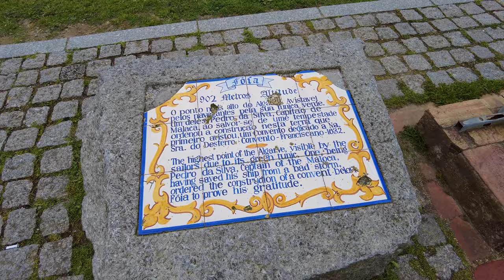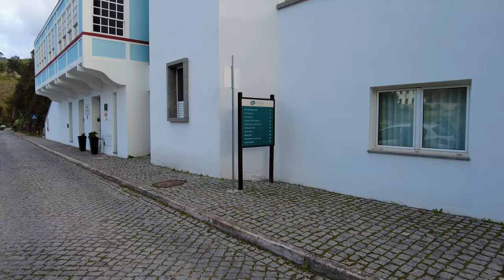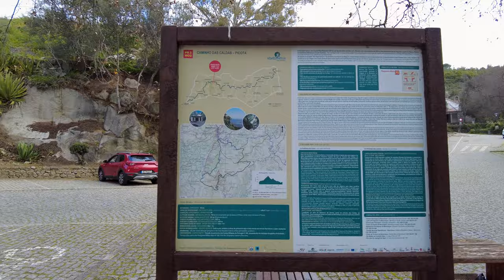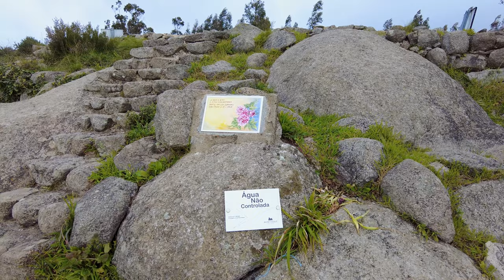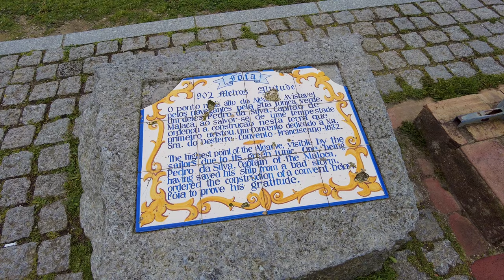Serra de Monchique 🇵🇹 – February 2023 – Walking Tour Algarve 4K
In this video, we'll be taking a walking tour of the Spa and Factory in the beautiful village next to Monchique, in the Algarve region of Portugal.

If you're looking for a day out in a beautiful place, then this walking tour is for you! We'll see the Manchique Spa centers, Factory, and the highest point Algarve which is known for its beautiful views. This 4K walking tour is a great way to get a taste of the village and see all the highlights!

02:35 - Ruins
04:37 - Pure Monchique Hotel
06:47 - Parking
08:12 - O Tasco, Wine & Beer Bar
08:52 - Central Suites & Apartments Monchique
09:42 - Monchique Spa Resort area
10:12 - Art facility
13:32 - Monchique Hotel Spa Resort
14:12 - Monchique mineral water production
22:42 - Amores Fountain Park
31:02 - Panorama of the town
32:52 - Beautiful place
33:17 - Chapel of Santa Teresa
37:07 - Albergaria do Lageado
38:07 - Fonte Santa Belvedere
40:12 - Mochique drinking fountain
41:36 - Algarve's highest point
43:46 - Viewpoint of the FOIA